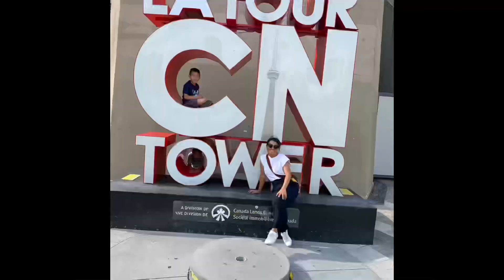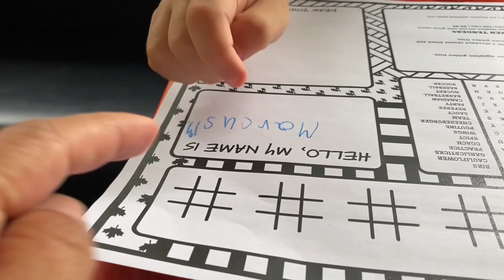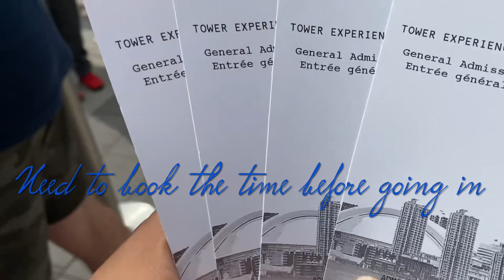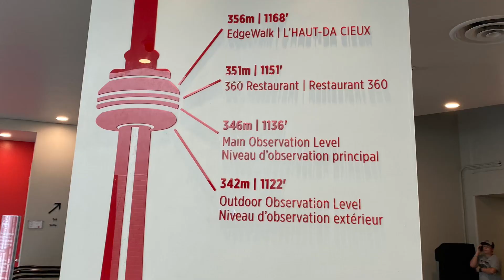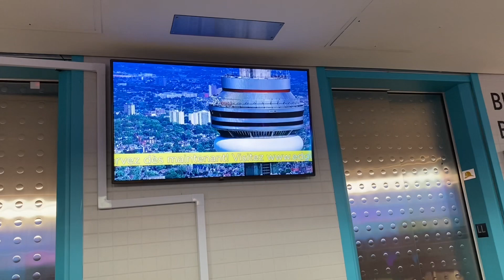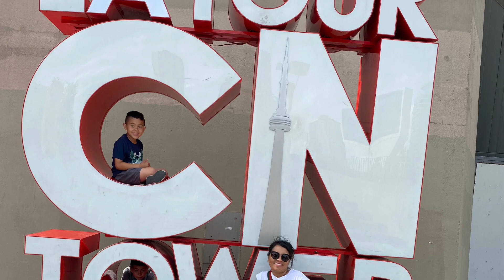CN Tower Tour & Special Encounter with Spider-Man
Spider-Man save the day!
My boys were amazed that Spider-Man is for real and to experience it was a complete fulfillment of a fantasy or imagination that happens in REAL TIME. It’s their BEST ENCOUNTER with Spider-Man!

After an exciting tour from Ripley’s Aquarium we went out for a lunch. As happy as they are to be able to see the world underwater they’re as excited as how far they can see above, the aerial view from the CN Tower.

CN Tower History and Recognition:
When the CN Tower construction was completed in 1976, this icon of Canadian engineering and construction was the tallest freestanding structure on Earth, a record we held until 2007.

PlsCheck it out hit the link below for all the info

Thanks Everybody for watching.

D’ Maggio’s